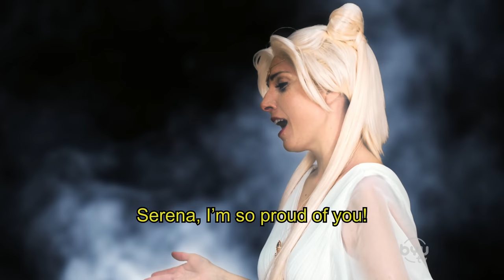Sailor Moon Plays Volleyball - Studio C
Watch this if you've ever wondered what anime would be like in real life.

Watch new full episodes of StudioC Mondays at 8 ET | 5 PT on BYUtv—or stream with our free app

Credits
Cast: Arvin Mitchell, Tori Pence, April Rock, Jetta Juriansz, Garet Allen, Austin Williams, Tanner Gillman, Jessica Drolet, Dalton Johnson
Producers: Micah W. Merrill, Russ Kendall, Jim O'Doherty
Directors: Jed Wells
Writers: Tori Pence